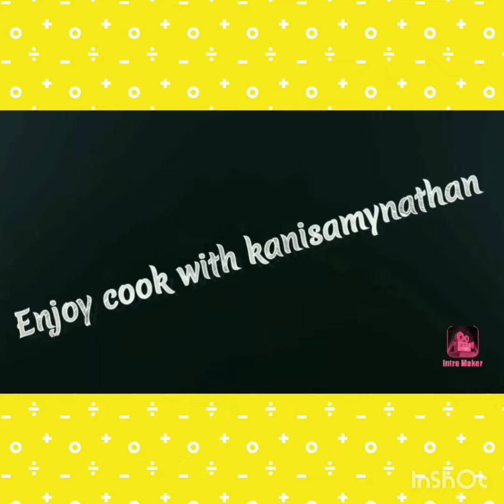How to make Mochai, potato, chicken gravy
chicken gravy
Ingredients are,
chicken -250gm,
🍅 -3 no,
small onion-20no,
dry chilli-2no,
coriander leaves-3tps,
curry leaves, mintleaves, curry leaves,
gingelly oil-50gm,
turmeric powder-1/2 tps,
chilli powder-1/2 tps,
salt-1 tps,
jeera-1/2 tps,
sombu-1 tps,
bayleaf-2no,
coconut-1/4 cup,
pottu kadalai-1 tps,
cardamom-2no,
pattai -4no,
cloves-4no,
water -500ml,mochai 50gm soak in water through night.
little salt water to boil in cooker in 3 whistle,
Chicken to marinate turmeric powder,salt, chilli powder,karam masala,g.g paste -1 tps.